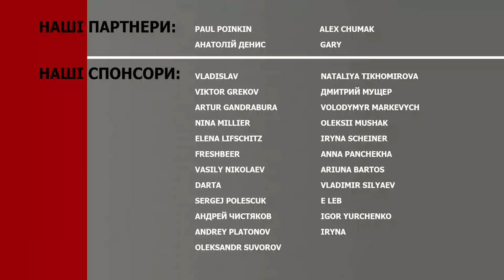"Корисні бовдури" на службі Росії. "Рецепти", які використовували всі російські володарі, — Мустафін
Письменник та історик Олексій Мустафін розповів глядачам каналу Ukrlife про те, як утворився "російський міраж" і яке значення це має для розуміння сьогодення.

— "рецепт" "піару" Петра І, який використовували всі російські володарі
— міф про Петра І
— Катерина ІІ краще за Петра І вміла грати на внутрішніх інтенціях
— "російський міраж"
— Жозеф де Местр і Олександр І
— Росія як "держава фасадів"
— антитеза "свободі, рівності, братерству"
— міф про "велику російську культуру"